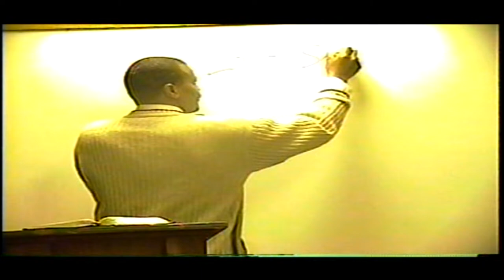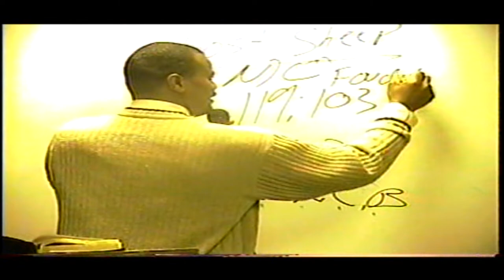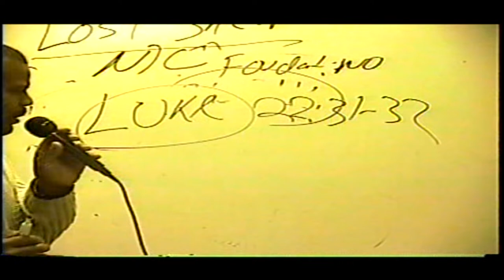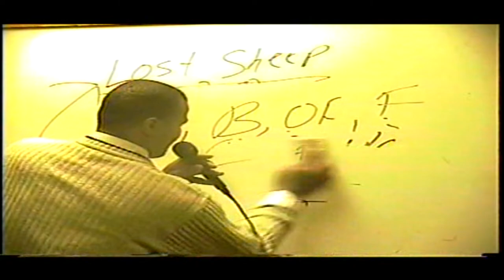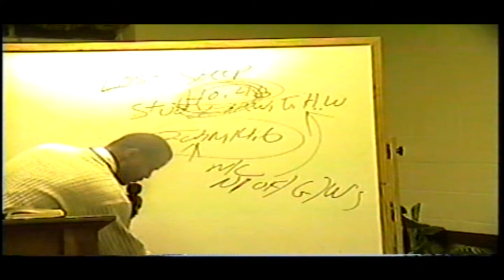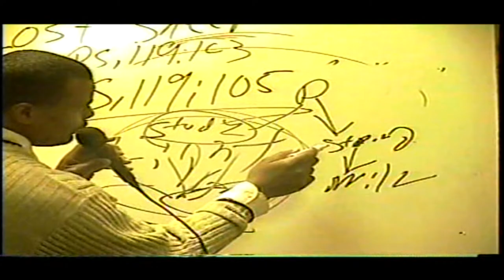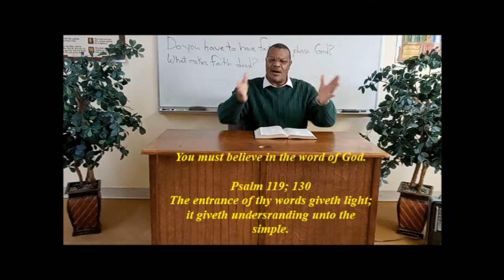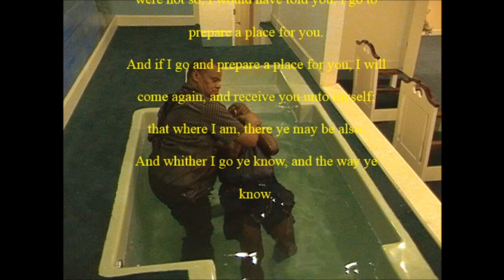{"Lesson on Lost Sheep.} Back in 2002 By, Prentiss Barksdale Sr.